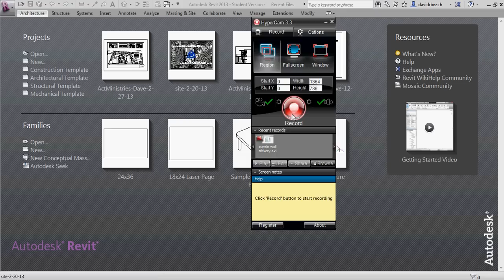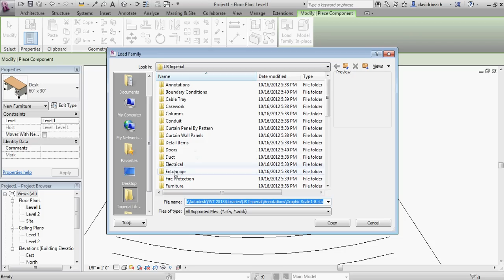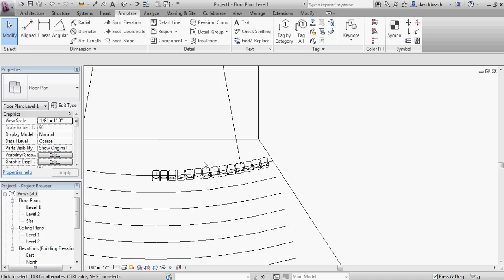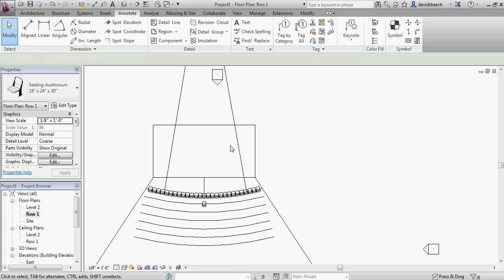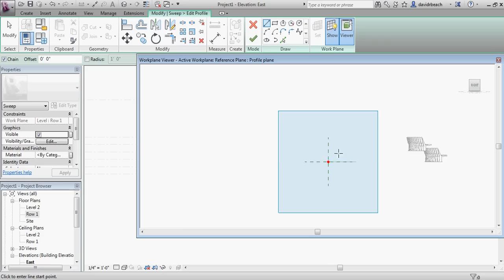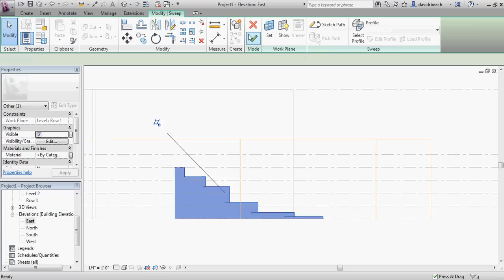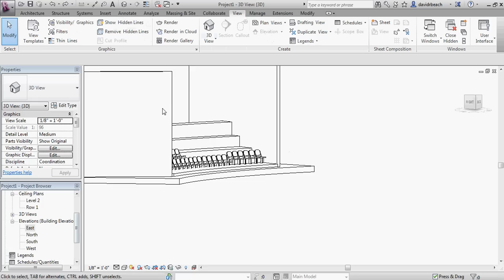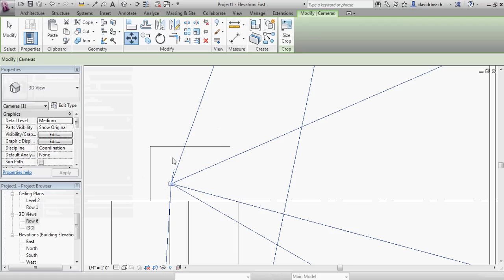Revit Theater Seating Model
Quick, dirty, and early steps to modeling a theater seating arrangement.  Very sloppy on my part, and impromptu as well.  If there is demand, i can go back, add audio, and further the articulation of connecting the seats to the curve on the riser, locking the riser distance as well as height, etc.